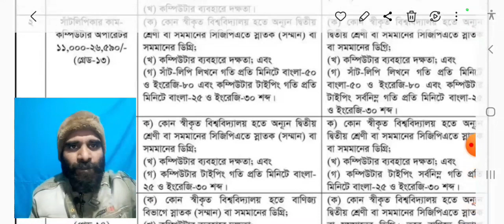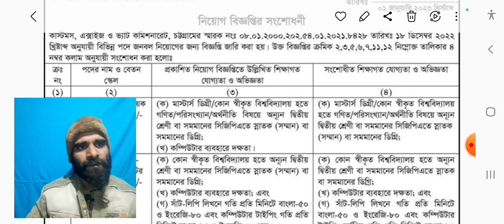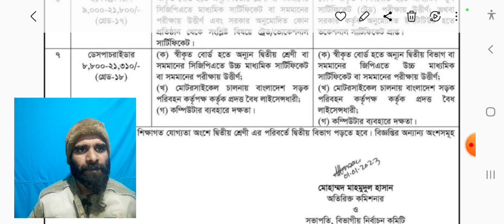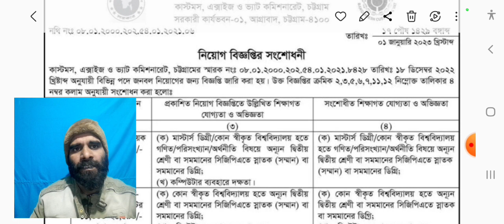বাংলাদেশ কাস্টমসে নিয়োগ বিজ্ঞপ্তি ২০২৩ | Customs Office Job Circular 2023 । New Job News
বাংলাদেশ কাস্টমসে নিয়োগ ২০২৩ | Customs Office Job Circular 2023, সিপাহী পদে বাংলাদেশ কাস্টমসে নিয়োগ বিজ্ঞপ্তি ২০২৩